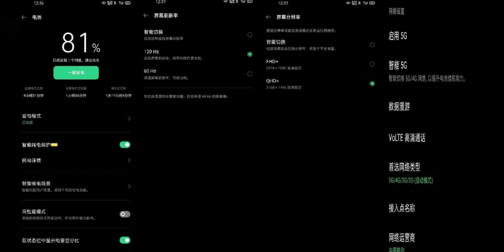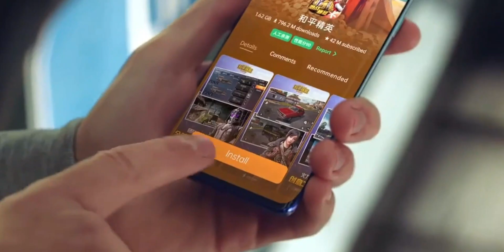Oppo Find X2 2020 - 120HZ DISPLAY, 65W VOOC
Oppo Find X2 could support 30W fast wireless and 65W SuperVOOC fast-charging, Android 10, Snapdragon 865 chipset and a 48MP camera with 5X hybrid optical zoom.

💥Do you want to start earning $50-$100+ Per Day starting today?

Hi, My name is Ashker. I post tech-related videos here which help to deal with day to day problems. But I'll be posting some random kinds of stuff too (some like it XD) and some mobile leaks, rumors, and features related videos.